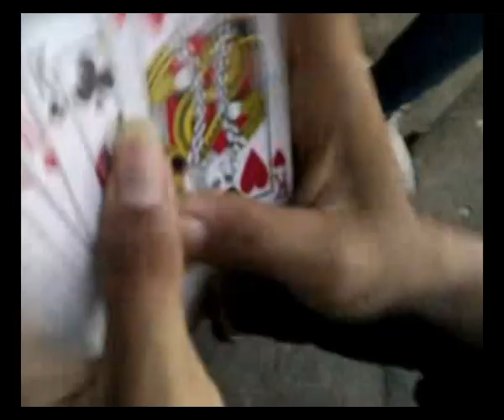Dummy - Education ( feat Oyi! )